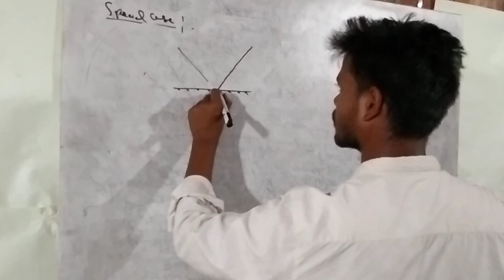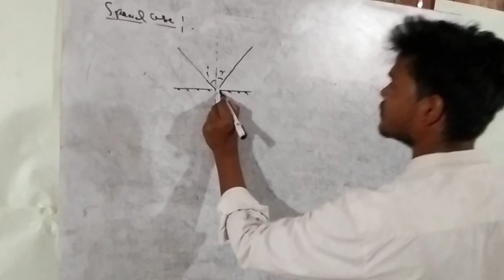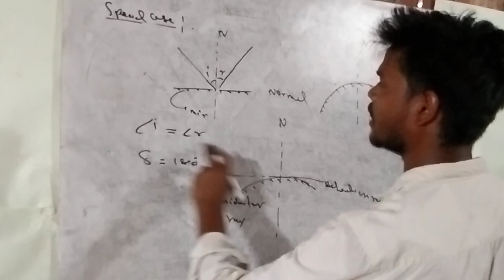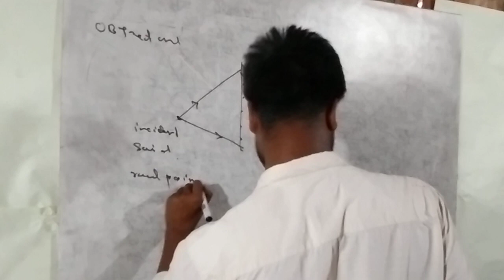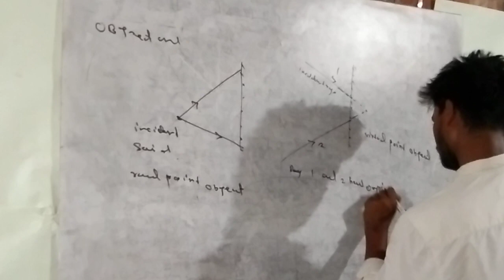lecturer 1 optics incident ray normal i ,r gh sir